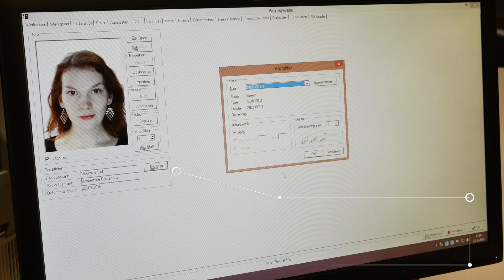EAL Pas Printer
Het EAL ATS systeem kan worden uitgebreid met een pasprint
module. Deze module maakt het mogelijk passen direct vanuit de
EAL software te printen en te voorzien van een foto en persoonsgegevens.